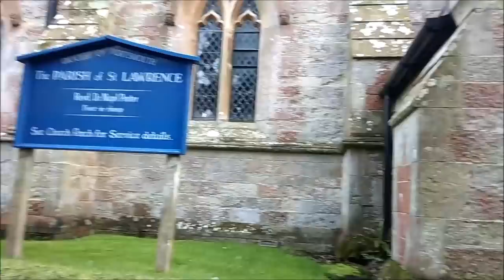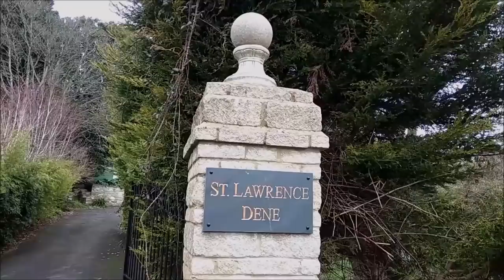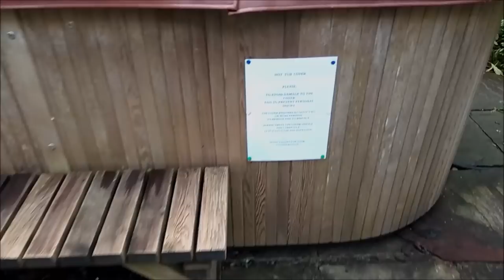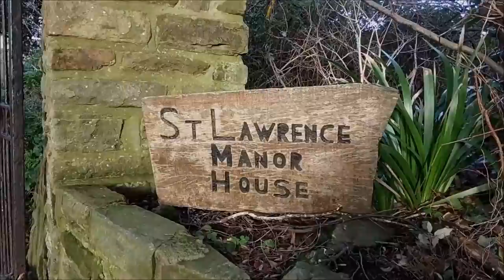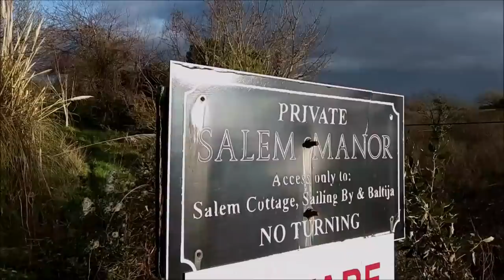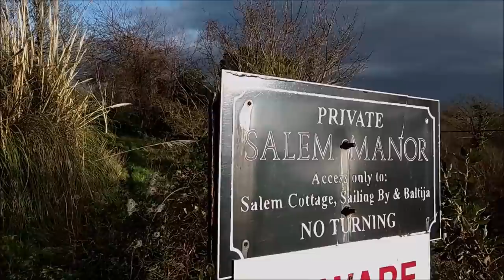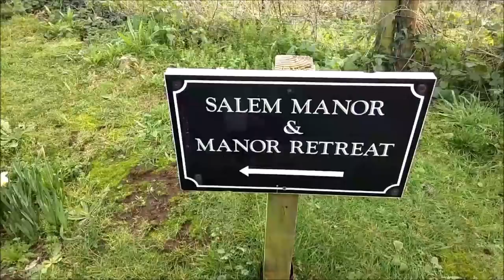СТАРУШКА АНГЛИЯ. ЗАБРОШЕННЫЕ УСАДЬБЫ И ПУСТУЮЩИЕ ДОМА. Часть 1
Кто в них живет и как туда попасть.

— мат,
— спам,
— реклама посторонних ресурсов.
Нарушители блокируются.